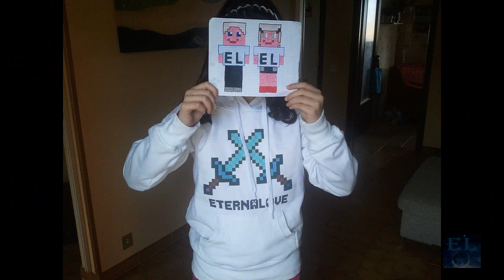[EL676] Mini-Game: Crafting Mama - 02 "Dalle Fiamme alle Stalle"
Cari Amici, benvenuti in Crafting Mama! Avremo cinque minuti per creare il nostro menu con carne, verdure e dolciumi: chi riuscirà a ottenere il punteggio più alto vincerà! =D

(Seguiteci anche lì per non perdervi nessuna partita! ;)

(Seguiteci o comunque ricordatevi di controllarla quando siamo connessi su un server perché è lì che diamo le comunicazioni in diretta - per motivi di comodità rispetto all'attuale YouTube)

IP Server: us.shotbow.net

Fateci sapere se vi è piaciuto il Mini-Game! =)